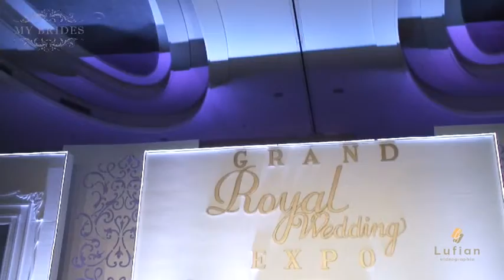new demo make up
My Brides is a beauty and make up outfit located in Bandung -- Indonesia, which have a professional service like: bridal makeup, makeup course, & bridal gowns. We provide you a wide range of makeup services from evening makeup to creative makeup, with manual air brush technique, for wedding, prewedding, engagement, sweet 17 th, editorial, and other occasions.
And also we have some beautiful wedding gowns which decorated by crystal, beads, or lace.